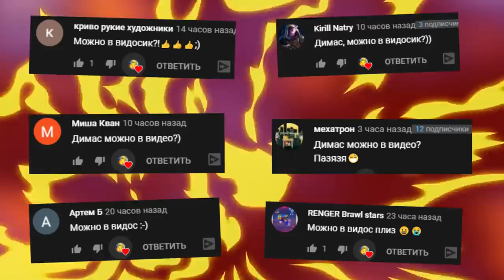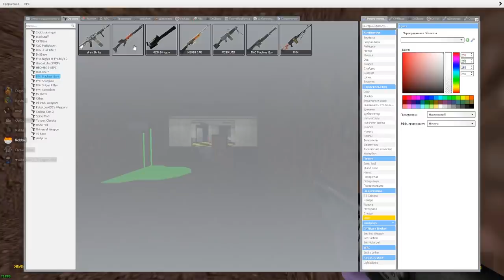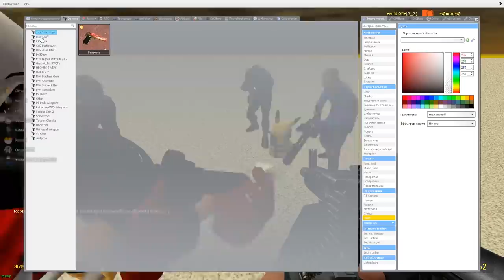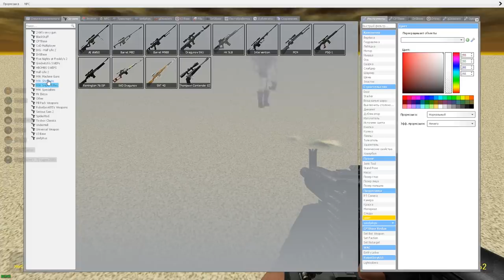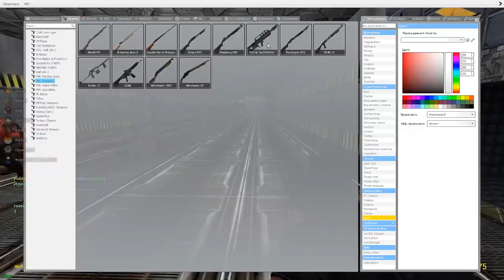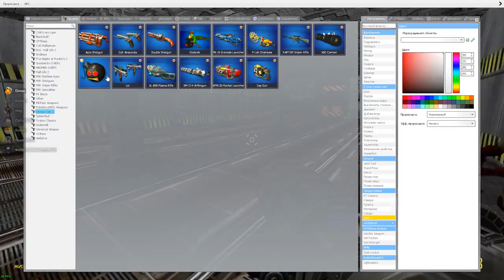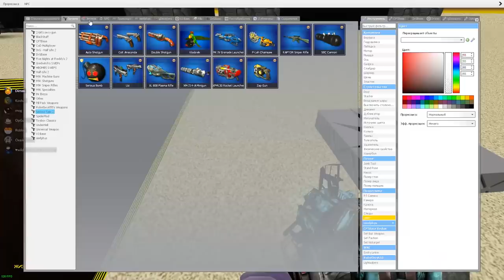МОНСТРЫ ХЕНДЕРСОНА СБЕЖАЛИ С ЗОНЫ 51 SCP COOP ► Garry's Mod